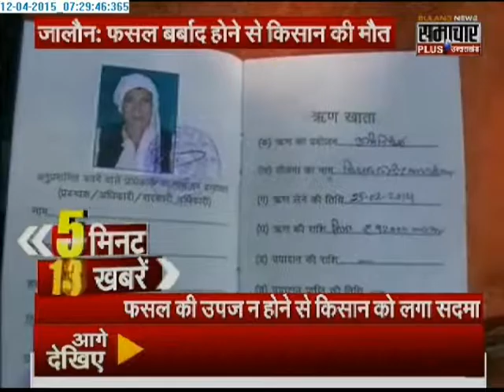Samachar Plus: 5 minute 25 khabrein | 12 April 2015